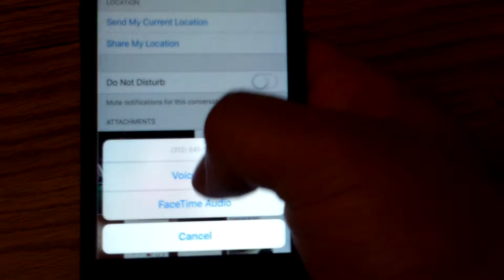When your iPhone 6 Plus stops working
Chipmunks